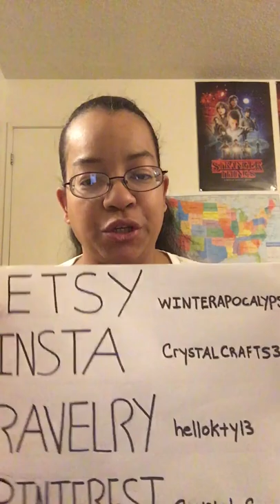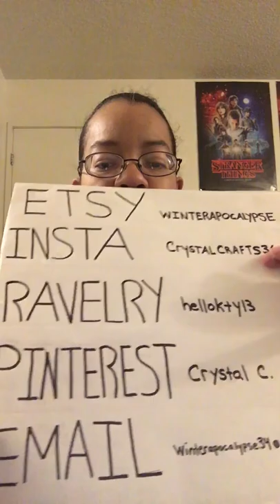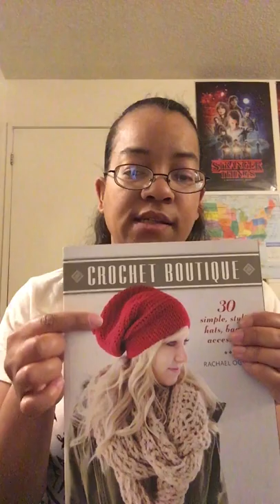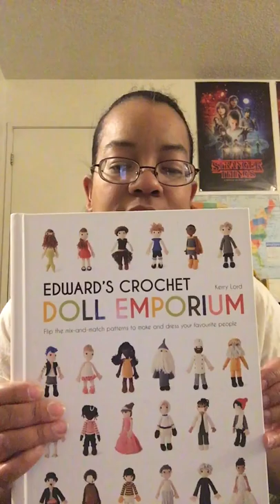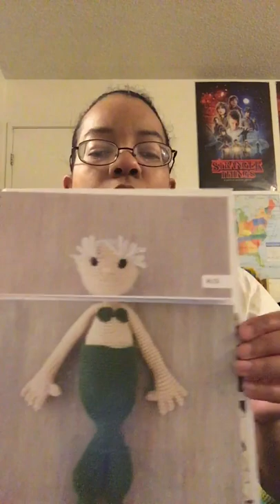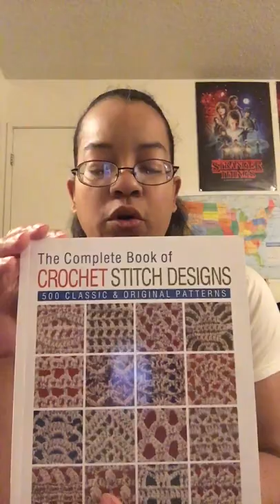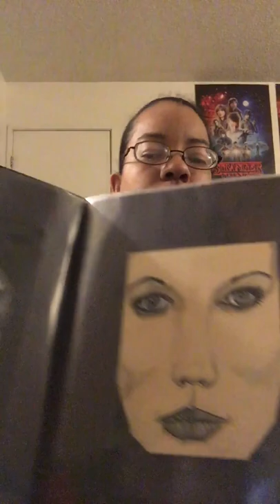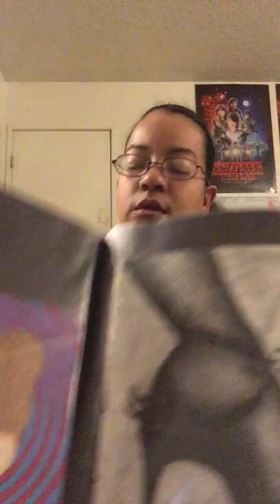Crystal crafts ep 2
Crochet, and a bit more about myself